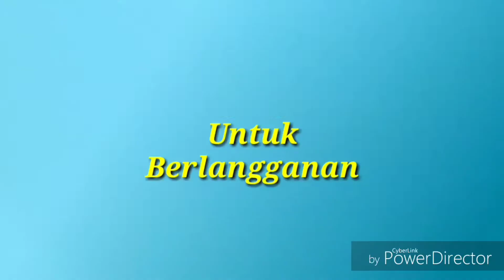Flattop, Ceppak Medium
tutorial, cara cukur cepak, kotak papan presisi, ala tukul arwana, flattop haircut
tukul arwana, flattop, haircut